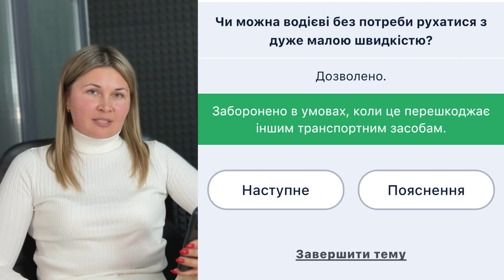Тема 12. Тести ПДР - Чи можна водієві без потреби рухатися з дуже малою швидкістю?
Чи можна водієві без потреби рухатися з дуже малою швидкістю?

🚫Дозволено
✅Заборонено в умовах, коли це перешкоджає іншим транспортним засобам.

**ПДР 12.9.**

Водієві забороняється:
а) перевищувати максимальну швидкість, визначену технічною характеристикою даного транспортного засобу;
в) перешкоджати іншим транспортним засобам, рухаючись без потреби з дуже малою швидкістю;